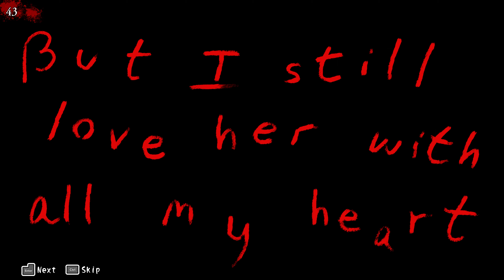The Closed Spaces! - Corpse Party 2021 Episode 1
Today we start Corpse Party 2021! i recently played corpse party 98 rebuilt and figured it wouldn't be a bad thing to play the more recent version!
Shoutout to my roommate for gifting me this.